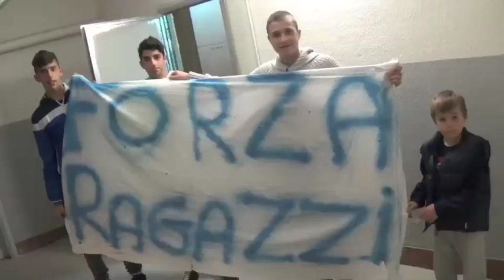Città di Tortoreto - Hesperia Nereto 14/15 | ABRUZZOGOL.net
4a giornata 3a CAT. TE Gir. B 14/15 - ABRUZZOGOL.net By Teramo Dilettanti